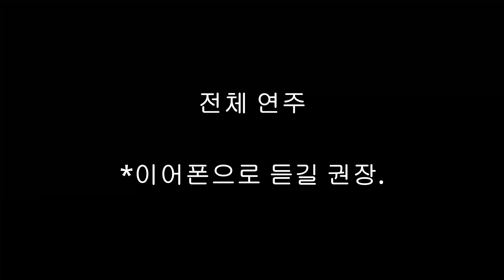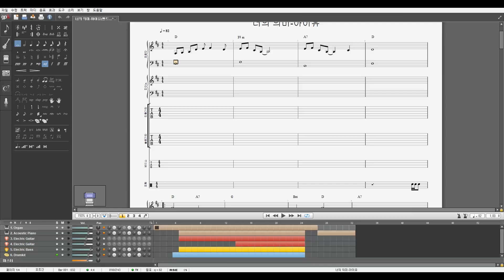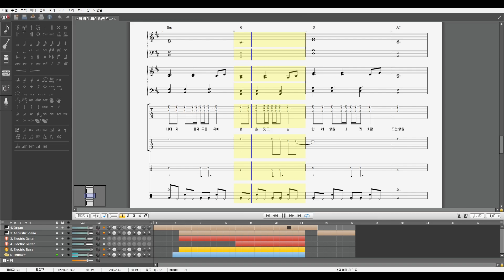너의 의미 밴드스코어 악보/밴드 악보/악기별 악보